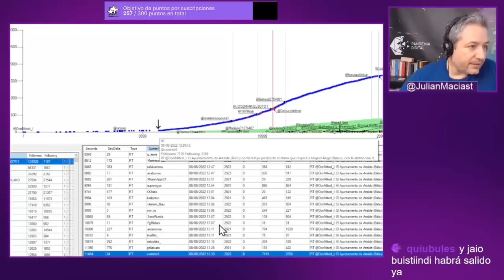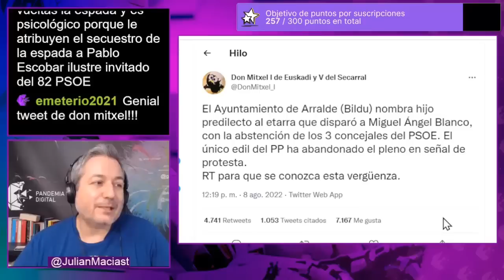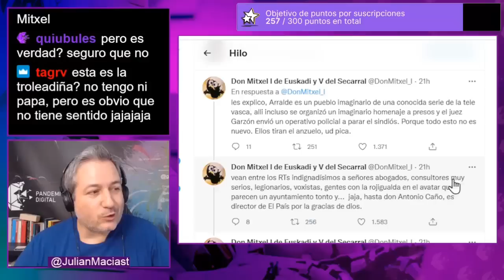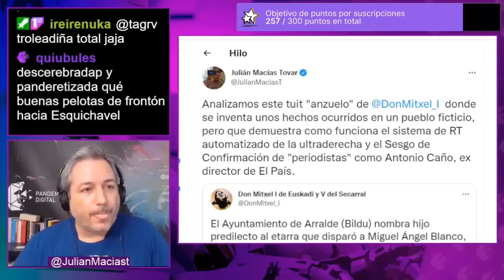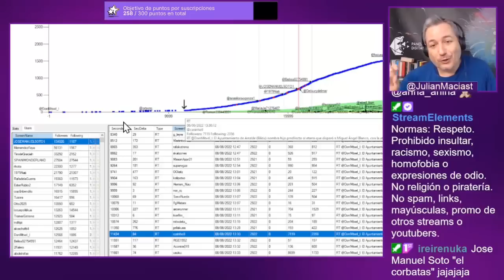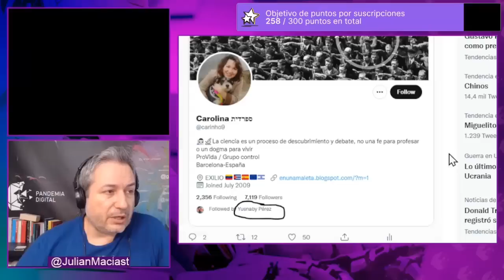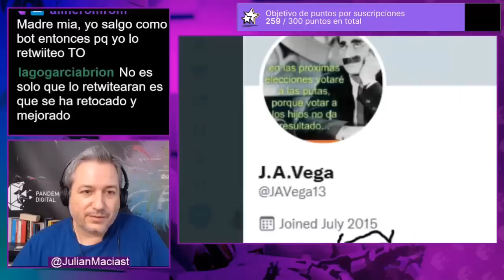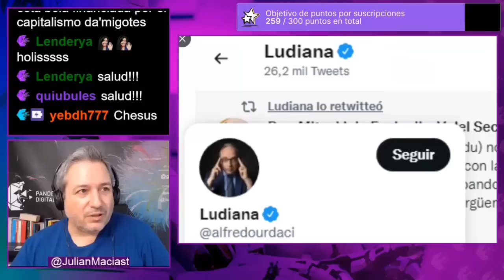Arralde, la población ficticia sobre la que retuitearon políticos, periodistas y miles de bots.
Una cuenta llamada Don Mitxel I con una imagen de Calimero en su perfil, lanzó un tuit trampa inventándose unos hechos ocurridos en una población ficiticia llamada Arralde, que era la población